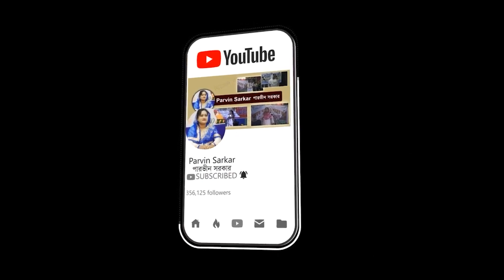Keno Piriti Baraila Re Bondhu | কেনো পিরিতি বাড়াইলা রে বন্ধু | চাঁদনী সরকার | Chadni Sarkar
বিচ্ছেদ গানের সমাহার আমাদের এই চ্যানেল টি তাই আমাদের সাথে থাকুন.

বিঃ দ্রঃ এই চ্যানেলের সমস্ত গান গুলো পারভীন সরকার বাউল মিডিয়ার স্বত্বাধীকার | কেউ কপি করলে আইনানুগ ব্যাবস্থা গ্রহন করা হবে, আর কারো কোন পরামর্শ কিংবা অভিযোগ থাকলে আমাদেরকে জানান, আমরা আছি সবসময়... ধন্যবাদ।

 Please watch